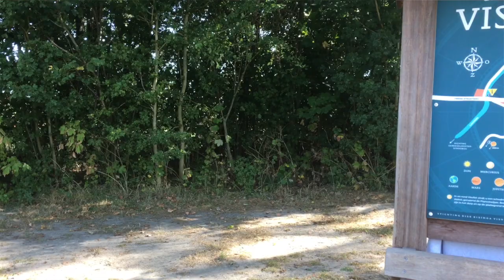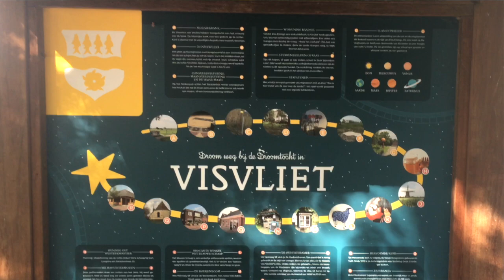La Marianne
mixed Tune of the month and Theme of the month september 2022.
melodeon.net